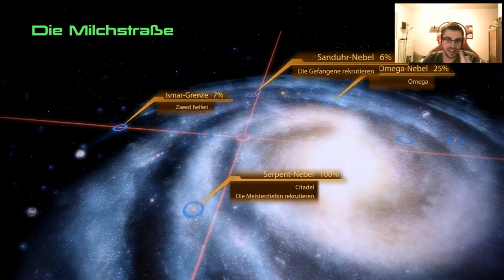Lets Play Mass Effect 2 | GER | BLIND | BÖSE | #21 Firestorm STINKT